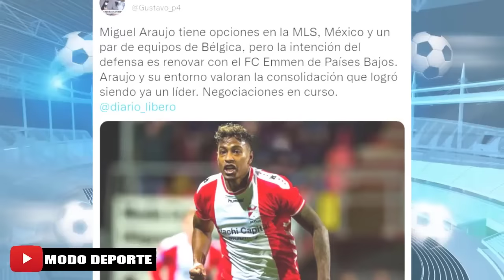Previa: Monterrey vs Atletico San Luis Repechaje Horario 2022 | Miguel Araujo tiene Muchas Ofertas